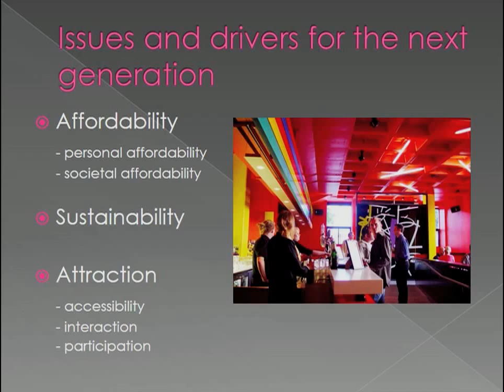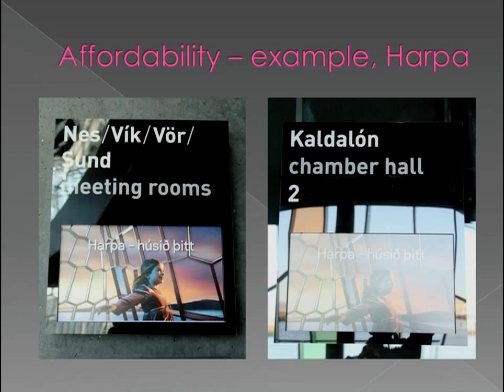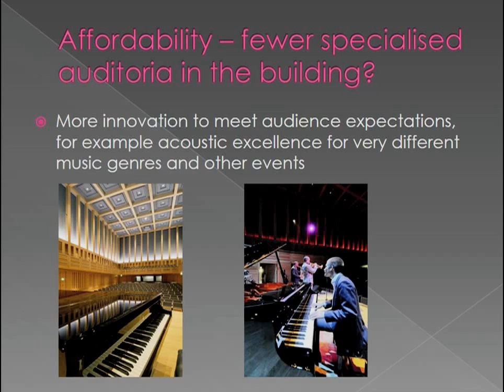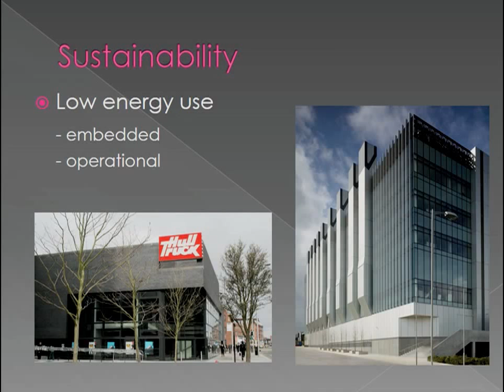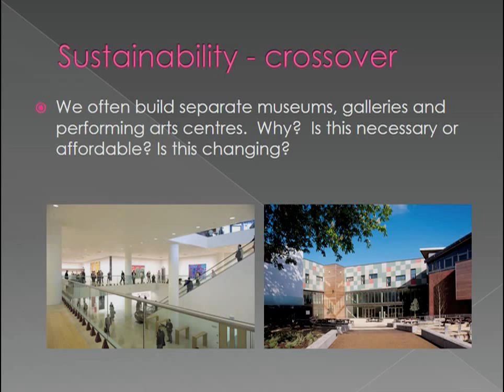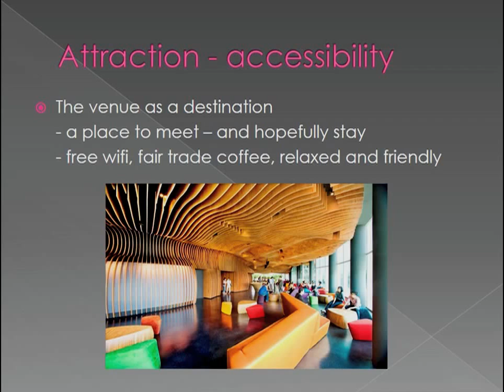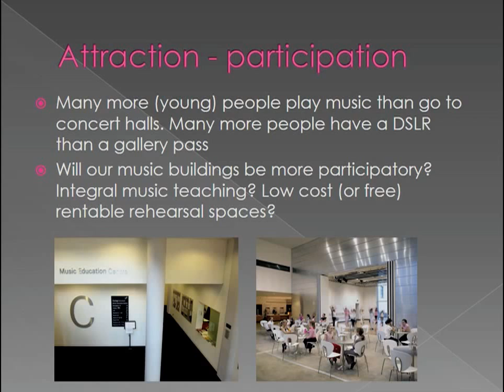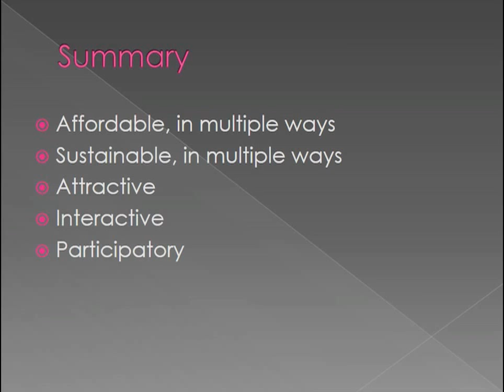Rob Harris Designing for future audiences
WHAT IS THE FUTURE FOR MUSIC VENUES

A Classical:NEXT conference session by Rob Harris held on
Friday, 1 June 2013 at the Black Box in Munich, Germany

Can we afford more of the kinds of music venues we have built in the past? What is sustainable fiscally, environmentally and programmatically? If we can afford them, will they attract audiences (and performers) and provide the ever-evolving experiences that people expect? Concentrating on the next generation of concert attendees, this talk will mainly examine the physical facilities and building that we need and how these relate to a comprehensive (physical and digital) experience. Rob will suggest that the need for such an experience is not primarily passive, as it is present, but rather interactive and participatory.

Classical:NEXT - The global meeting for all art music innovators aims to unify the global classical and art music scene, enabling it to work better together. Its focus is on innovation, increasing relevance and effectiveness in both business and creative aspects of the industry. In addition, Classical:NEXT aims to push for positive change within the professional scene as well as society as a whole.